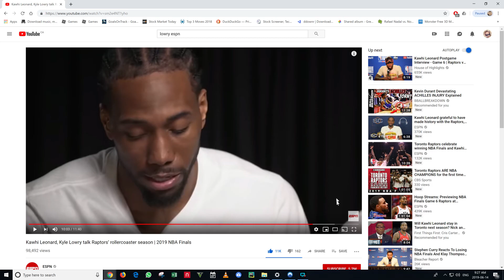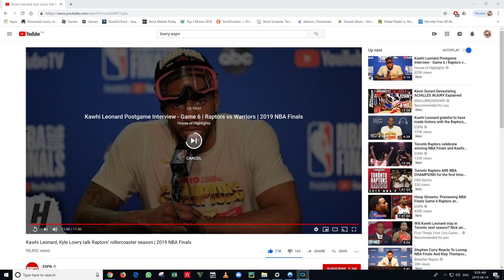Kwahi Free Agency Question with Lowry